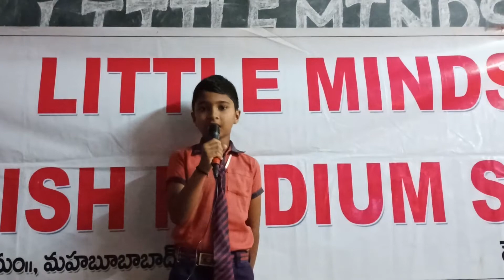A Good Education can change anyone